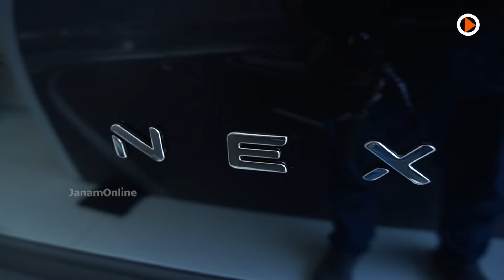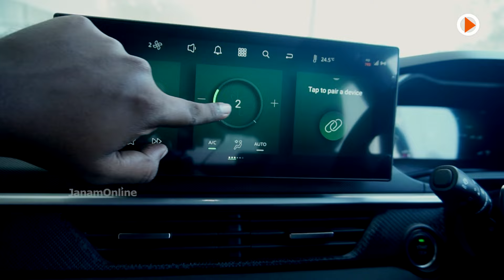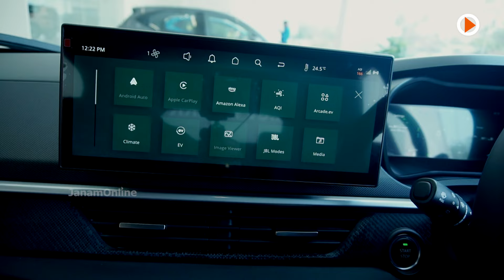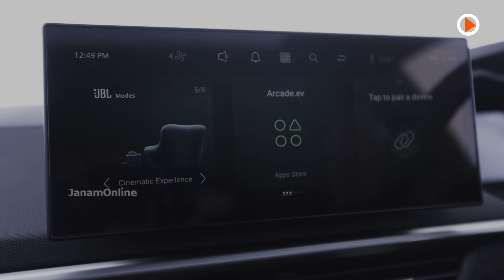ഷാർപ് ലുക്കിൽ ഡാർക്ക് എഡിഷൻ; ​ഗംഭീര ഫീച്ചറുകളുമായി NEXON.EV DARK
ഷാർപ് ലുക്കിൽ ഡാർക്ക് എഡിഷൻ; ​ഗംഭീര ഫീച്ചറുകളുമായി NEXON.EV DARK | Nexon.ev

NEWS ANCHOR : NIKHIL